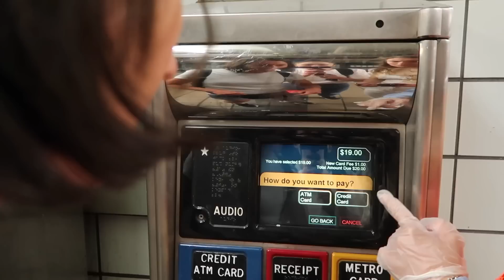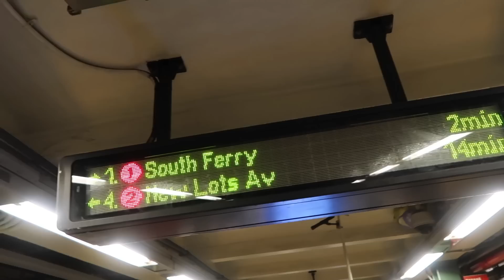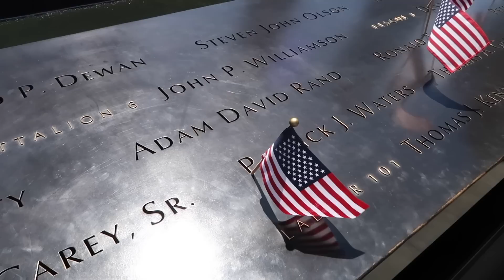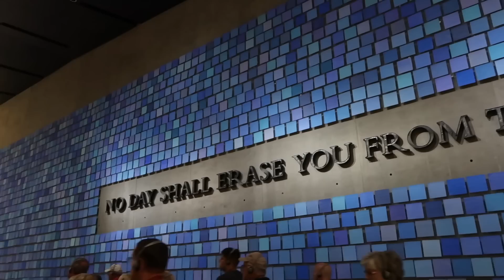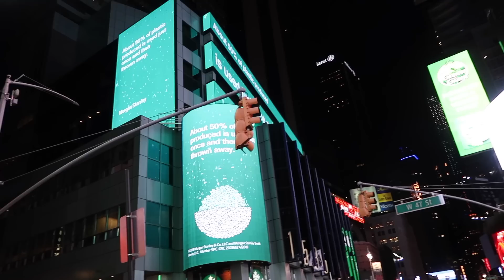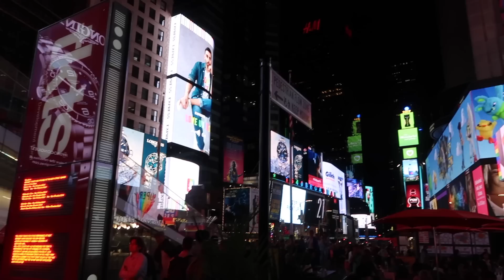NEW YORK TRAVEL VLOG (Part 2) | TRAVELLING ON THE SUBWAY, EATING VEGAN IN AMERICA & BROADWAY SHOWS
SEEING NEW YORK 🇺🇸

WHY VEGANISM

009 | Nutrition Report Position of the Academy of Nutrition and Dietetics: Vegetarian Diets

Holly Gabrielle
Queens' College
Cambridge
CB3 9ET
United Kingdom

MUSIC CREDITS | Amsterdam in the Spring - Simon Jefferis & Pancakes - Jeff Kaale